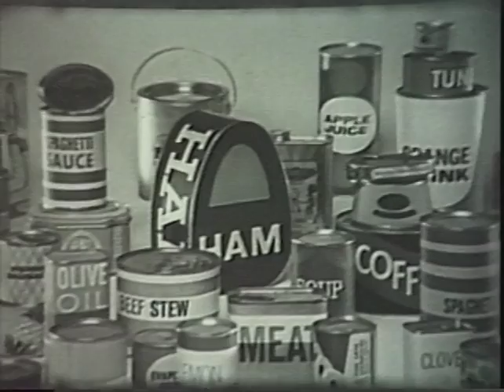Soft Drinks in Cans